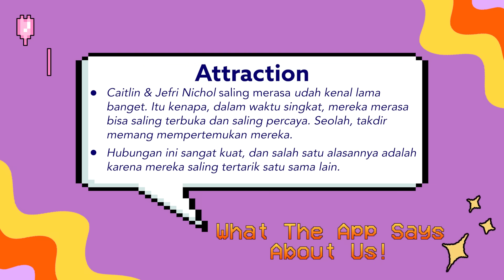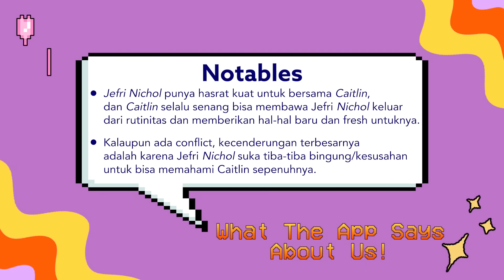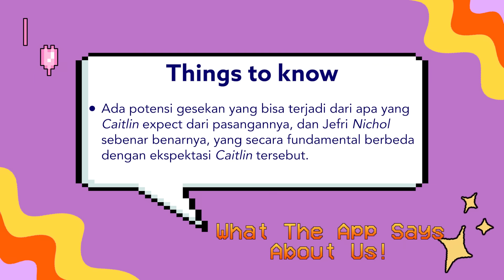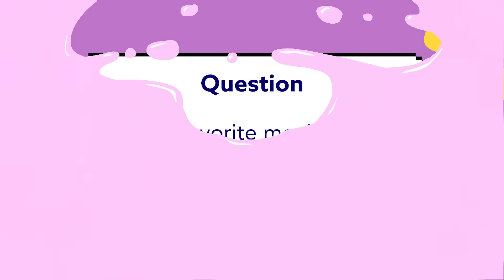sama sama ..... ya gitu deh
CaitMeetFriends kali ini aku ajak JefriNichol !
Cuma di video ini kita speak up about our connection, is it real?